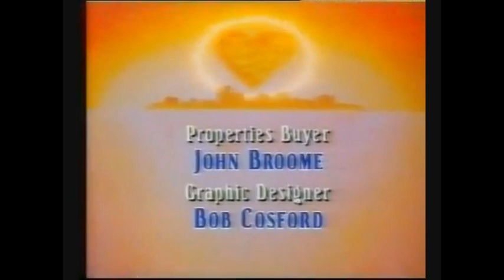Elkie Brooks - We Love You (Soundtrack Unreleased)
From the movie "A Very Peculiar Practice" (1986). I love the sax in that song.